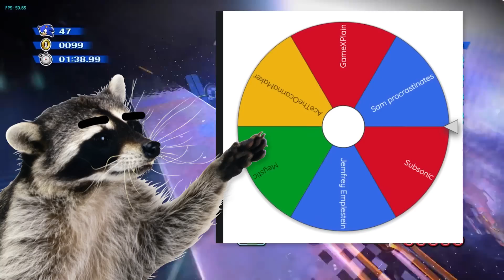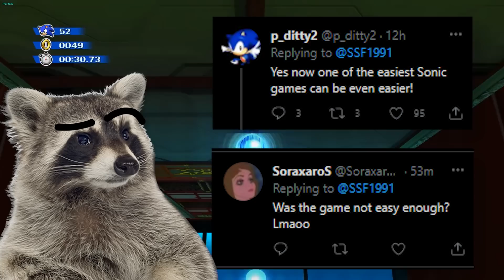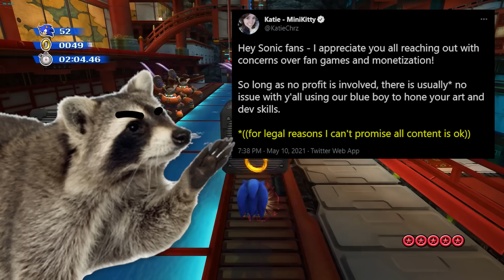NEW Sonic Colors Ultimate Gameplay UPDATED, New Content, Limited Edition, Tails, & More REVEALED!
There's TON of Sonic Colors Ultimate News. From Graphics updates. We get to see New Sonic colors Ultimate Gameplay and comparison to the original. This all came from a recent sonic leak. We also got the release date in 2021. As well as details on the Sonic Colors Ultimate Limited Edition. We also look at gameplay from the Sonic Central Trailer and how it's been fixed since then. Also the new content they will be adding to Sonic Colors. Such as the Tails Coin and more. Including New Levels too. There's gonna be New Features and Content added to the game as well. We might even see some NEW Wisps. There's a lot for Sonic 2021, and even MORE for Sonic 2022. Especially with the new game. Sonic Rangers is My hope for Sonic and I'm excited to see it soon. Hopefully a little more at E3. SEGA is giving us a TON of sonic news, and nobody is more HYPED than me!
Shoutout Sam Procrastinates for the Sonic Colors Ultimate Gameplay Comparison

Chapters:
00:00 Intro
01:15 New Sonic Colors Wearables Details
02:28 Sonic Colors Graphics Upgrade Details
05:25 Updated Gameplay Comparison & Analysis
11:17 MORE New Additions
14:15 Official Sonic Movie Watch Party Details